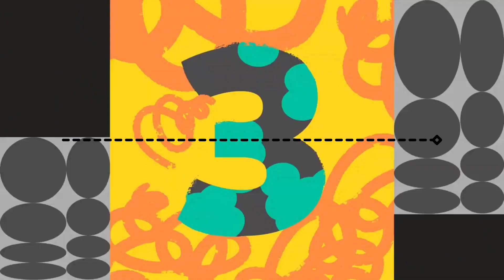Silent Partner - Space Walk (Premiere Countdown) (Canva) NEW 2021 LINE 3 END (DIAMOND 1) (ROUND)